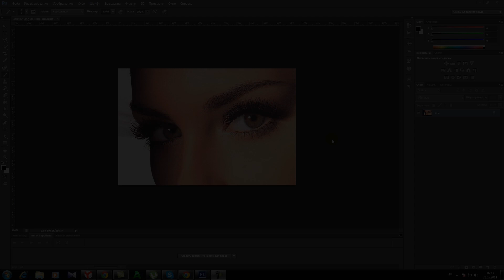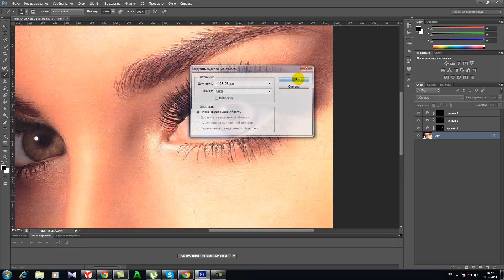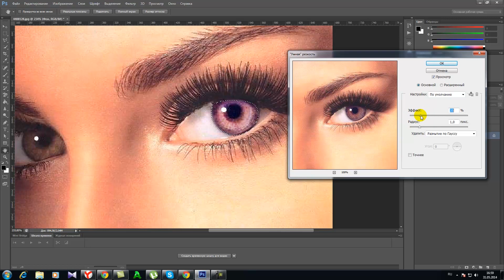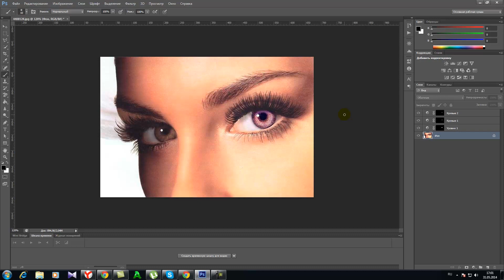Обрабатываем глаза в Adobe Photoshop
В этом уроке я научу вас как обрабатывать глаза в Adobe Photoshop.
Вы научитесь не только изменять цвет глаз, но и наводить резкость,блеск и т.д.

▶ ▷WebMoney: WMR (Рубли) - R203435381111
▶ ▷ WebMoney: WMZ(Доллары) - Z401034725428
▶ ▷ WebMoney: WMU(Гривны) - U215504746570